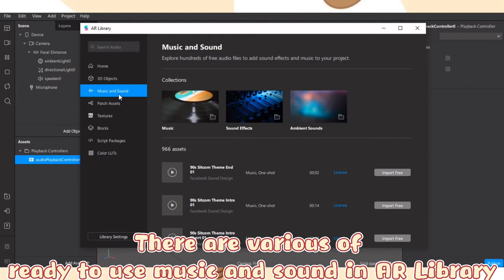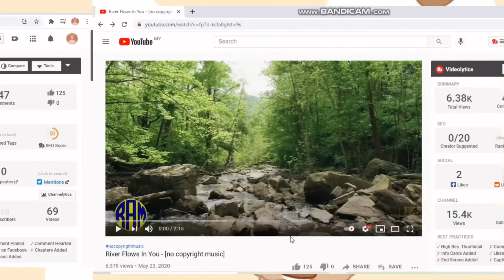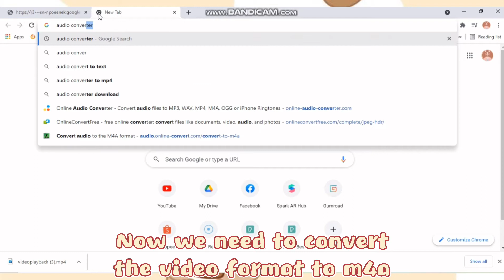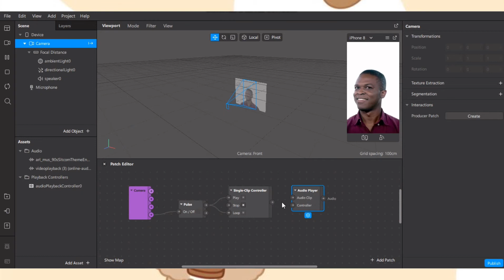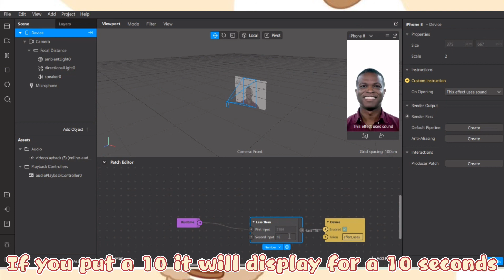♪ Add Music + Press Record to Start Music ♫ | How to make an Instagram Filter | Spark Ar Tutorial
Timestamps:
0:00 Intro
0:10 Add Music and Song
1:30 Download YouTube Video
2:17 Convert MP4 to M4A
3:02 Import Downloaded Music
3:23 Add Press and Hold Record to Start Music
4:26 Adding Instructions
4:55 Outro

♡ ʕ•ᴥ•ʔ♬